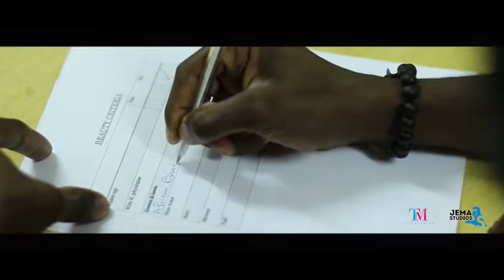Talents and Minds project Ghana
TALENTS AND MINDS PROJECT with DAVID aka GOSPEL

This is the marketing platform for the next generation. A project by TalentandMind Media in collaboration with Jema Studios Ghana. Video and editing by Erich(@legendarykofistudios) and Nana(@Coalblakk) Kwaku Gyimah (@jema_photography) and Theophilus (@talentandmindmedia).